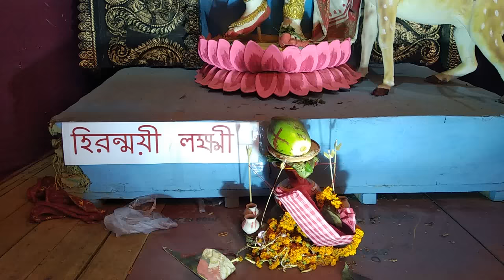Nabadurga / Durga Puja / our festival our art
Dugga dugga / blue chalk studio